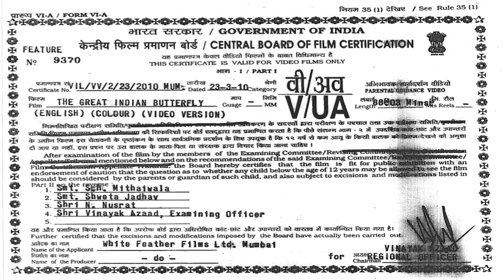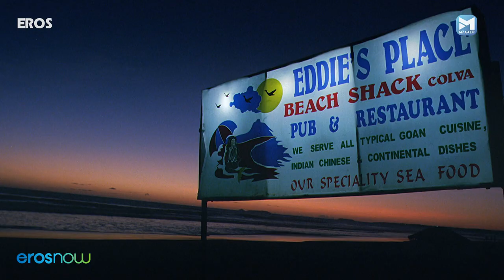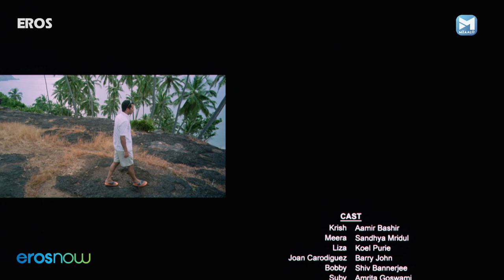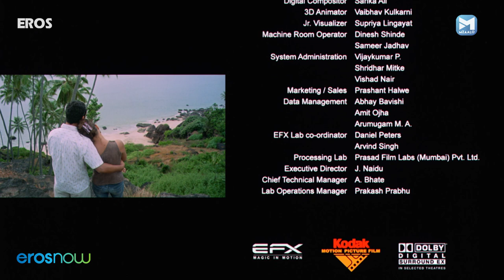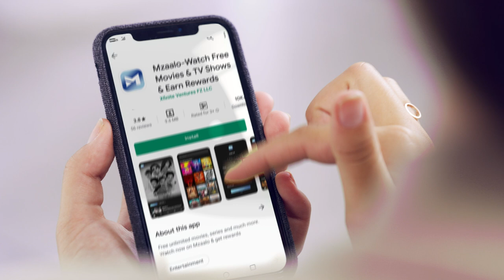हिंदी रोमांटिक फिल्म - द ग्रेट इंडियन बटरफ्लाई | The Great Indian Butterfly | Sandhya Mridul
हिंदी रोमांटिक फिल्म - द ग्रेट इंडियन बटरफ्लाई  | Hindi Romantic Film | Aamir Bashir, Sandhya Mridul

Watch Superhit Hindi Romantic Movie The Great Indian Butterfly

Cast - Gourov Dasgupta, Vivek Philip, Shibani Kashyap, Deepak Pandit
Director - Sarthak Dasgupta

In the quest of finding a magical insect in Goa, a couple embarks on a journey of love, happiness, and self-discovery.

This Rajkumar Santoshi's Hindi Movie is famous for its dialogues